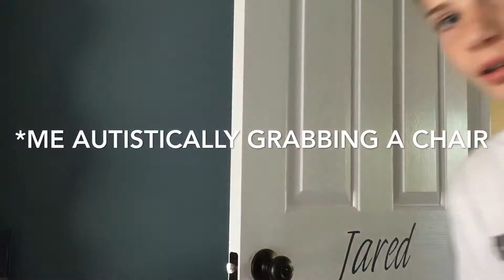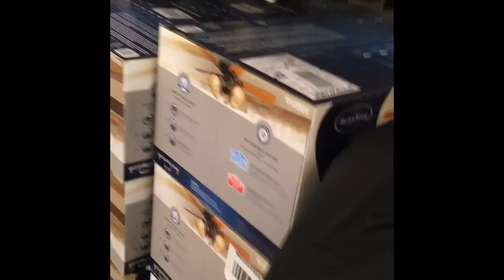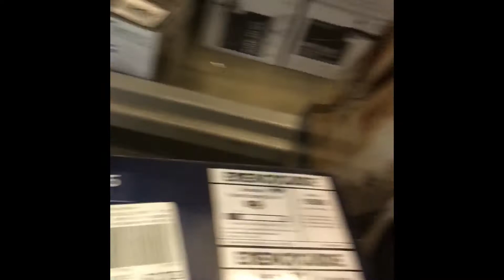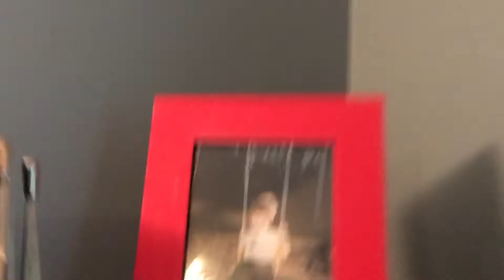Vlog #4 I love Ali-A| Hide and seek in Lowe’s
I love Ali-A. Deal with it m8.